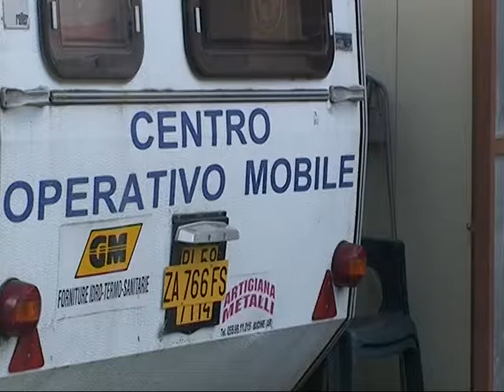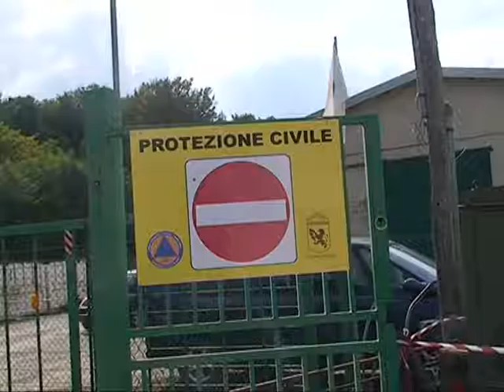protezione civile bucine